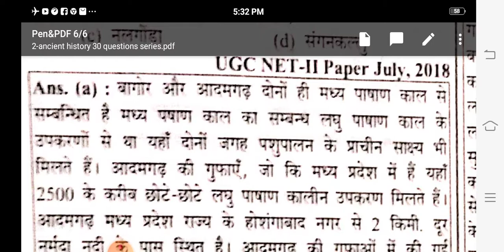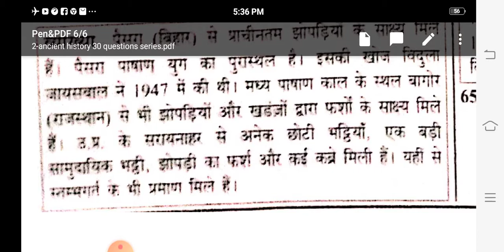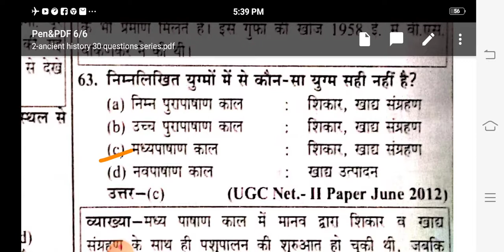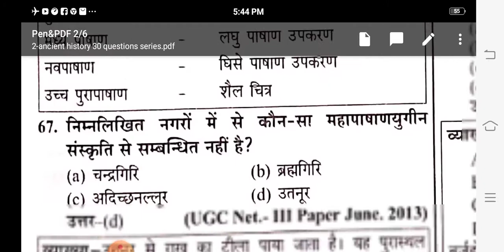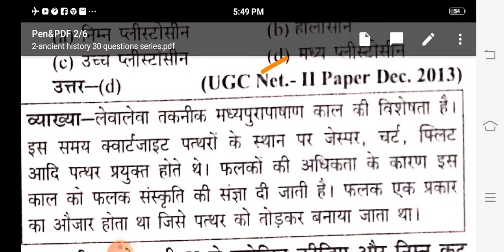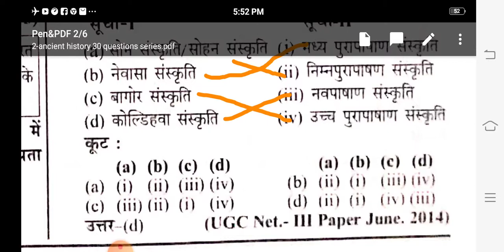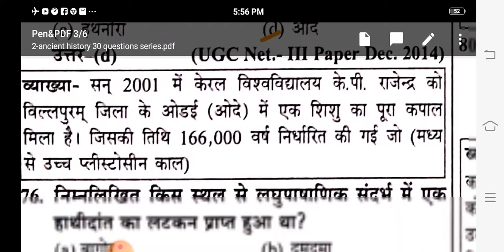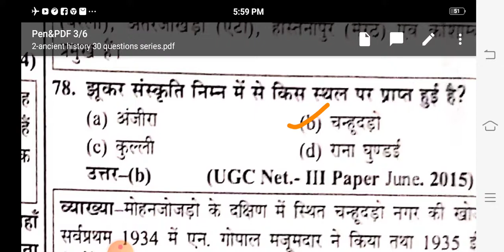NET ,PGT ,TGT and assistant professor practice set -D, 30 questions January 9, 2021